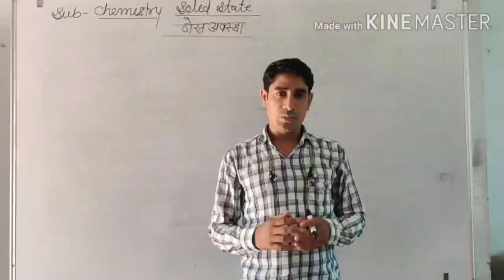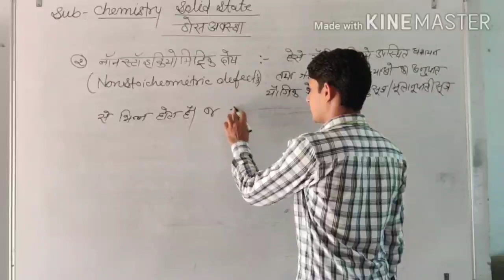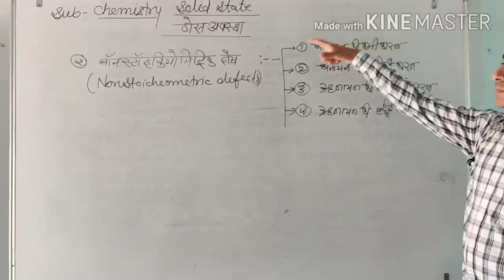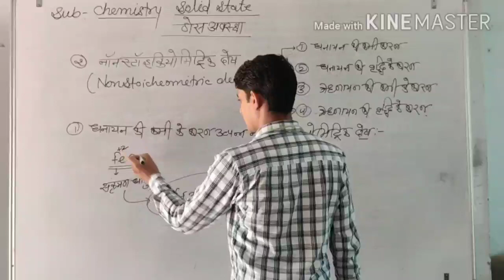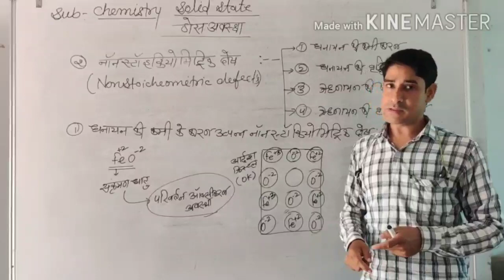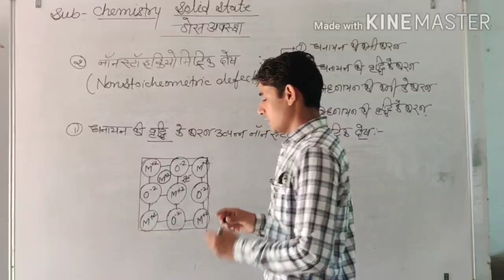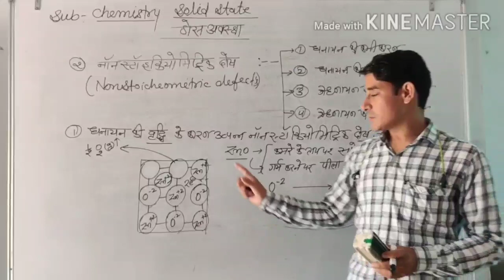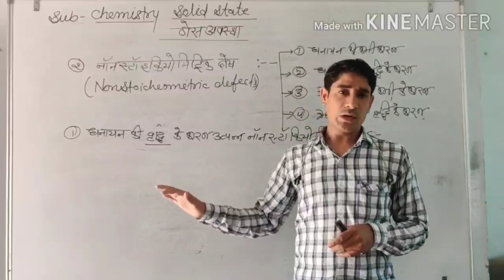Chemistry with Iqbal sir ( Solid State)